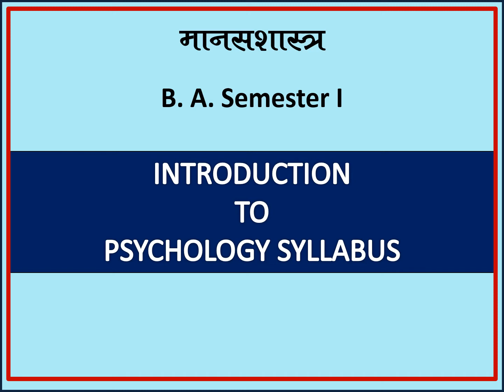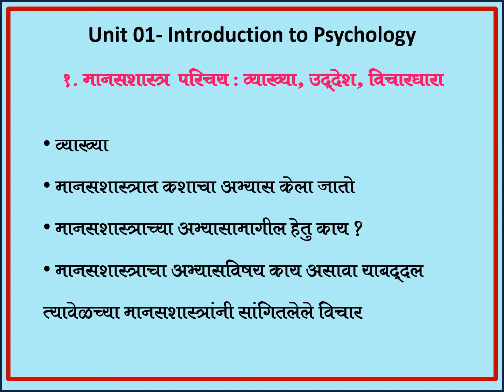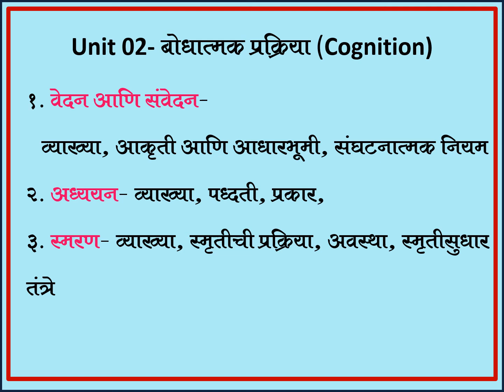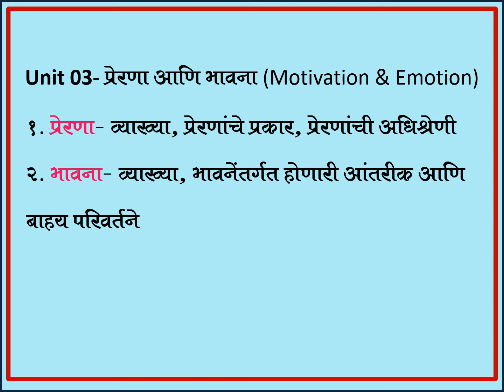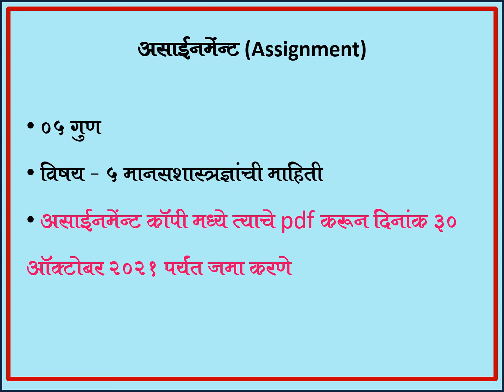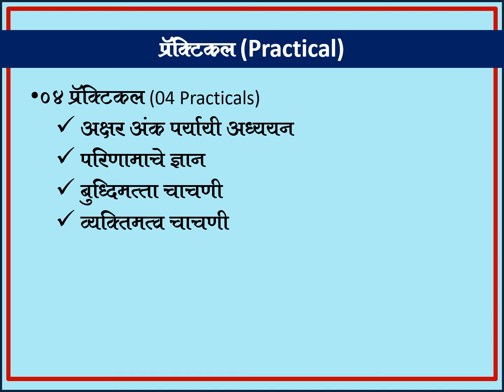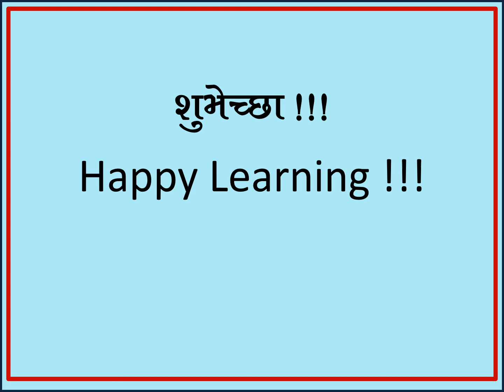RTMNU SEM 1 Syllabus Psychology (मराठी माध्यम ) (बिंझाणी महिला महाविद्यालय)